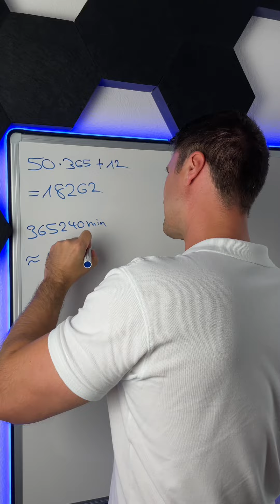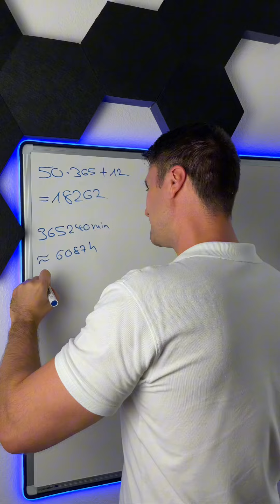Sind wir doch mal ein bisschen pingelig 🚦MatheMitNick 👨🏻‍🏫